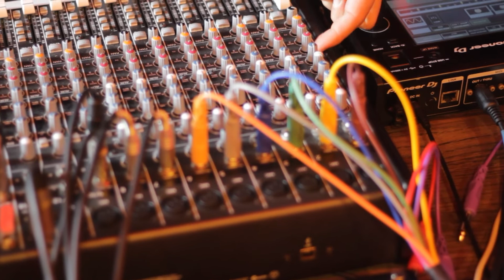Cómo rutear un Set up para DJ Set Analógico (Korg - Pionner - Behringer - Moog)